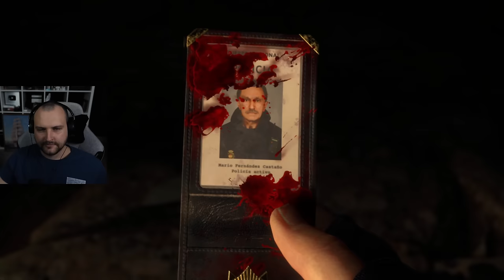Surviving Resident Evil 4 on Professional Difficulty! Can I Make It?